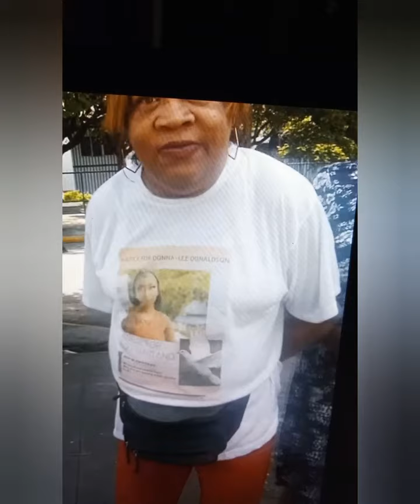Noel Maitland is going down said Donna-lee Donaldson uncle